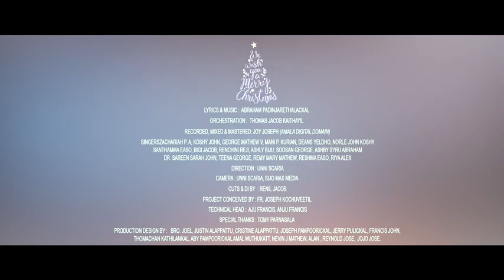CAROL SONG BY KALAMASSERY ST.GEORGE ORTHODOX CHURCH CHOIR.